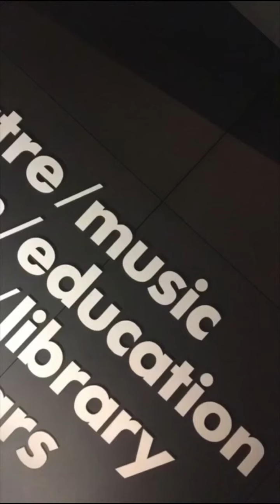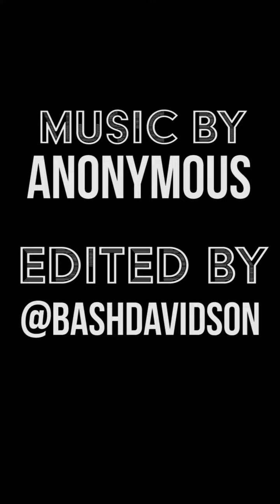CONCERT | DailyActionVlog 10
● Yesterdays Vlog: N/A
My Names Action Jackson, Motivation Speaker and Youth Coach. My number 1 passion is to make everyone into a champion.
Do you/ or know anyone who has a dream, goals, aspiration or anything it may be this is the series to provide you with all the motivational goodness that you need.
I'm Action Jackson and this is my YouTube Series "Take Action TV",  aimed at kicking your butt to Greatness in Life.